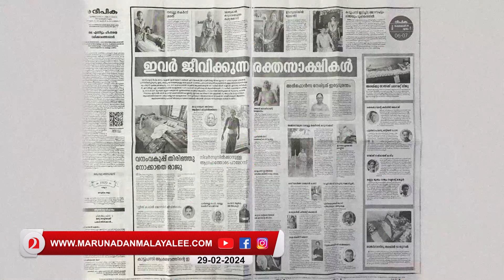വന്യജീവി ആക്രമണങ്ങളിലെ ജീവിച്ചിരിക്കുന്ന രക്തസാക്ഷികള്‍ | Deepika newspaper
'ഇവര്‍ ജീവിക്കുന്ന രക്തസാക്ഷികള്‍ ' :
കണ്ണുള്ളവര്‍ 'ദീപിക' കാണണം